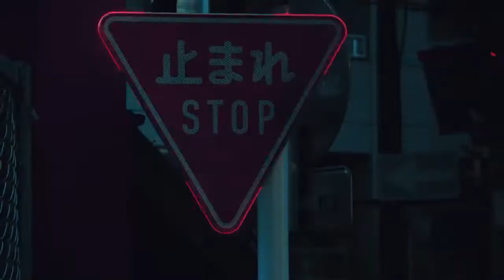Inou no AICis (ESP & High School Detective) Opening "Limit" by AliA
Opening of the original anime Inou no AICis (ESP & High School Detective)